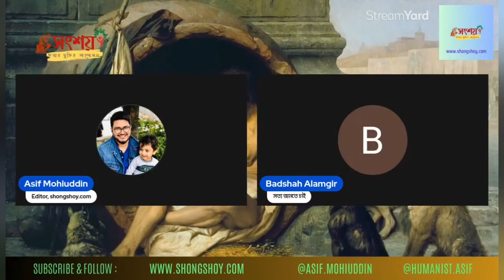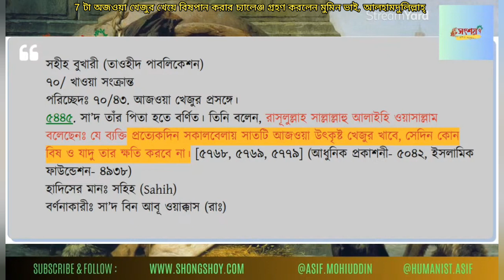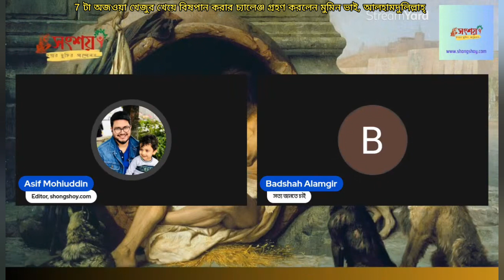7 টা আজওয়া খেজুর খেয়ে বিষপান করার চ্যালেঞ্জ গ্রহণ করলেন মুমিন ভাই, আলহামদুলিল্লাহ্!